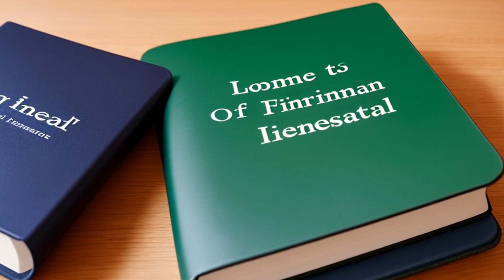In re Cardinal Health, Inc. Erisa Litigation (2005) Overview | LSData Case Brief Video Summary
The court case involves multiple parties suing Cardinal Health over alleged breach of fiduciary duty in relation to ERISA. Five plaintiffs have sued Cardinal Health on behalf of two plans, and there were also other plaintiffs involved, such as the Heitholt Plaintiffs and the Kelly Group, Salinas, and Jones Plaintiffs. The court appointed lead counsel and liaison counsel for the consolidated ERISA cases involving Cardinal Health, WorldCom, and HealthSouth, but denied the appointments for some of the plaintiff groups, citing conflicts of interest and lack of experience. The court considered factors like the expertise and resources of the appointed counsel, as well as the stage of proceedings and nature of the claims being made.

In re Cardinal Health, Inc. Erisa Litigation (2005)
United States District Court for the Southern District of Ohio
225 F.R.D. 552